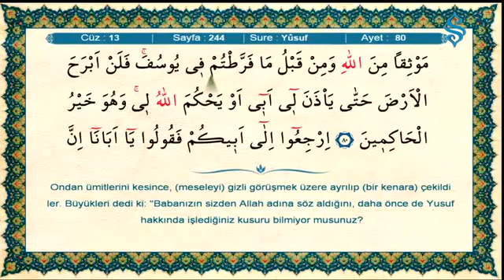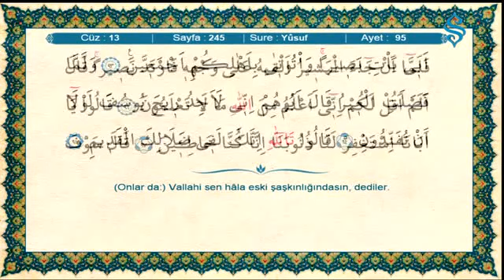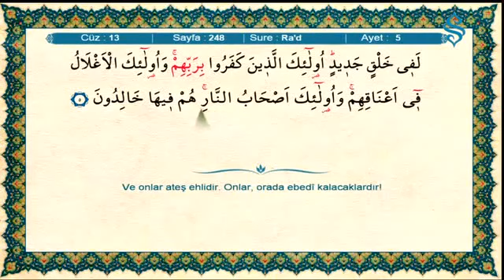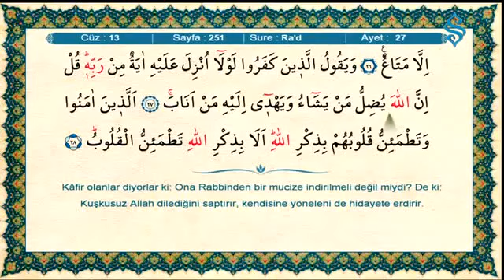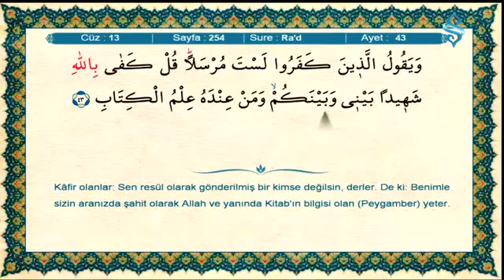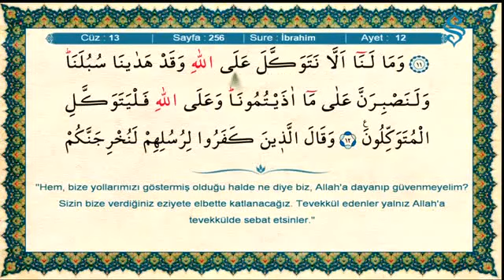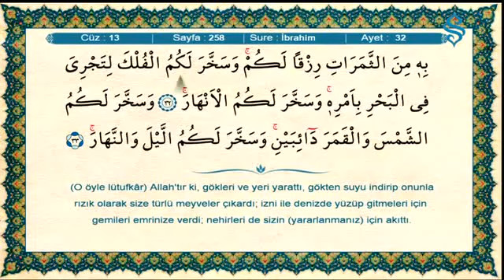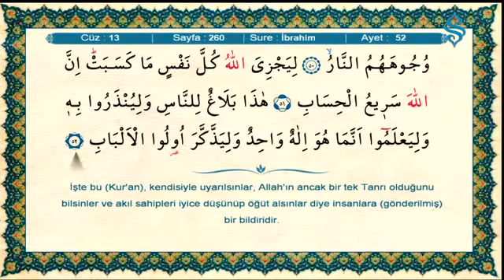HATMI SERIF KURAN-I KERIM 13.cüz mukabele Ramazan Şimşek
Kur’an-ı Kerim Okumaya Başlarken Okunacak Dua:

Allâhümme bil’hakkı enzeltehû ve bil’hakkı nezel. Allâhümme azzim rağbetî fîhi vec’alhü nûrân libasarî. Ve şifâen lisadrî. Allâhümme zeyyin bihî lisânî ve cemmil bihî vechî ve kavvi bihî cesedî. Verzuknî tilâvetehû alâ tâatike ânâe’lleyli ve etrâfe’nnehârî. Vahşurnî mean’nebiyyi Muhammedin sallallâhü teâlâ aleyhi ve selleme ve âlihil’ahyâr.

Türkçe meali;

Allahım! hak ile inzal buyurduğun,gönderdiğin kur’anı kerim hürmetine,efendimize nazil olan (gelen) kur’an-ı mübin hatırı için, senden yardım istiyorum. Allahım! Kur’an’a karşı rağbetimi (istek ve arzumu, sevgi ve aşkımı) arttır. Onun nuru ile gözlerimi aydınlık kıl, onun fevz ü bereketiyle gönlüme şifa ver. Allah’ım! Kur’an’ın ile dilimi süsle,yüzümü güzelleştir (yüzümü ilahi nurunla nurlandır). Vücudumu Kur’an’la güçlendir. (Allah’ım! Kur’an’dan maddi,manevi fevz ü bereket alan kullarının içine beni de dahil et). Beni Kur’an okumakla rızıklandır, gece ve gündüz kur’an okumamı nasip et ve beni, kıyamet günü sevgili Peygamberimiz Hazret-i Muhammed (s.a.v.)ile ve Onun (s.a.v.) al ve ashabiyle (r.a.) haşret (dirilt).